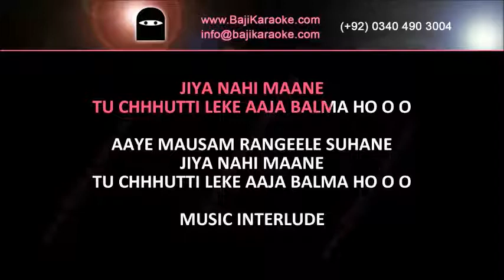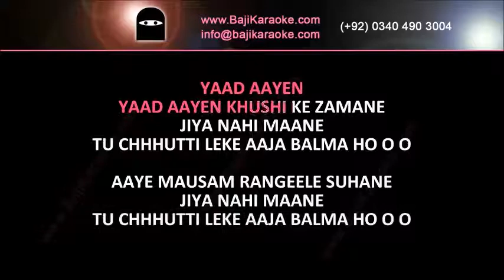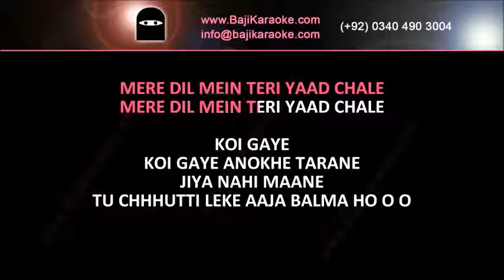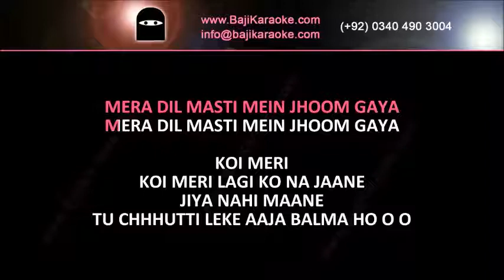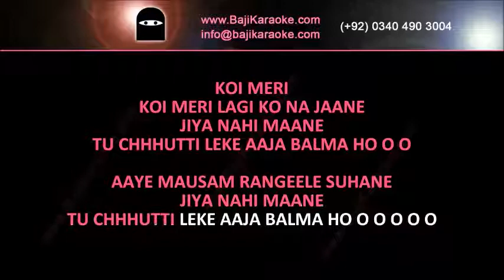Aaye Mausam Rangeele Suhane | Video Karaoke Lyrics | Zubaida Khanum, Bajikaraoke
Bajikaraoke Presents Aaye Mausam Rangeele Suhane Karaoke Song with Lyrics From Movie Saat Lakh. Sung By Zubaida Khanum

Song Title – Aye Mausam Rangeelay Suhane
Movie/ Album – Saat Lakh
Singer(s) – Zubaida Khanum
Lyrics – Saifuddin Saif
Music Director – Rasheed Attray
Year of Release - 1957
Movie Cast – Neelo
Karaoke Format – Video Karaoke Lyrics
Karaoke Duration: 4:22

Kind Regards

                                    (Zubaida Khanum Other Karaoke Tracks)

Aaye mausam rangeele suhane

Kya hua dil pe sitam

Jiya gaye tara rara rum

Meri chunni diyan reshmi tandan

Asan jaan ke meet lai akh

Dila ther ja yaar da nazara

Bure naseeb mere

Chad javin na chana banh phar ke